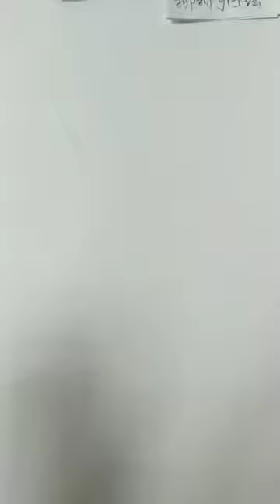How to shade realistic on toned textured paper for beginners and artists